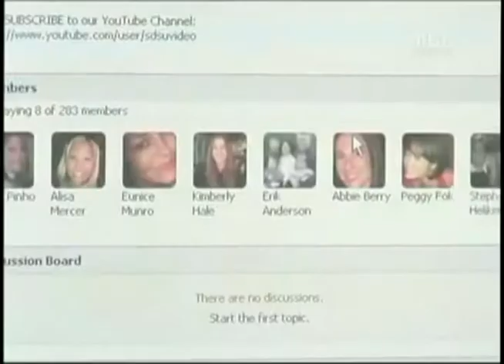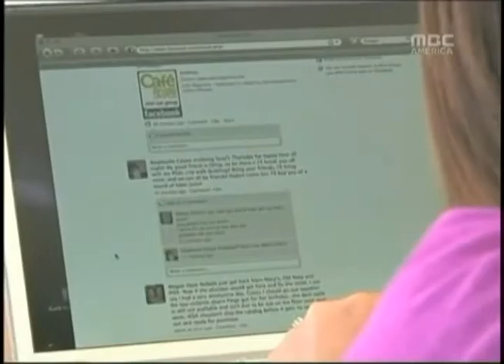(2010.10.20) 사제지간 페이스북 금지령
페이스북을 매개체로 교사와 학생사이의 부적절한 행위가 잇따르고 있습니다.

이에 대해 마이클 블룸버그 시장이 페이스북을 통한 사제지간의 친구 맺기에 대해 강력한 반대입장을 밝혔습니다.

마이클 블룸버그 시장은 최근 페이스북을 매개체로 시내 공립학교 교사와 학생 사이에 잇따라 발생한 사건들을 지적하며, 사제지간의 온라인 친구맺기는 교육적 차원에서 부적절한 행위라고 강력히 반대했습니다.

실제 뉴욕포스트가 보도한 바에 따르면 최근 6개월간 최소 3명의 시내 공립학교 교사가 페이스북에서 제자와 상습적으로 음란한 대화를 주고받으며 친분을 유지해왔고, 일부는 제자와 수차례 성관계를 맺는 등 부적절한 관계로 인해 해고된 것으로 나타났습니다.

시교육청 내사 결과 성적으로 유혹하는 의도가 담긴 사진평과 대화를 온라인에 올리는가 하면 사적인 전화통화도 도를 넘었던 것으로 조사됐습니다.

이에 따라 뉴욕시 공립학교에는 페이스북을 통한 사제지간 친구 맺기 금지령이 내려졌지만, 이를 규제할 법적인 구속력은 아직 미약해 자체적인 학부모의 자녀단속이 요구되고 있습니다.